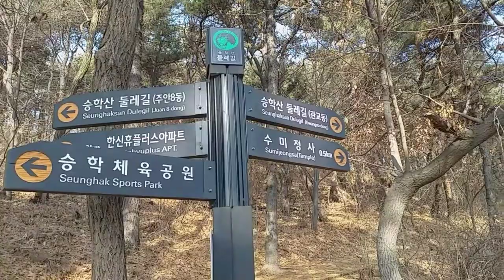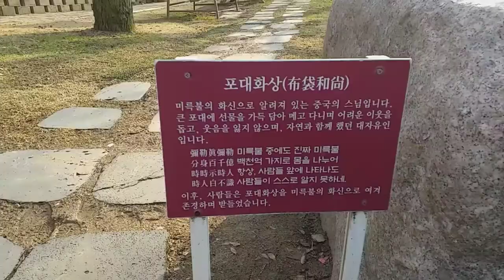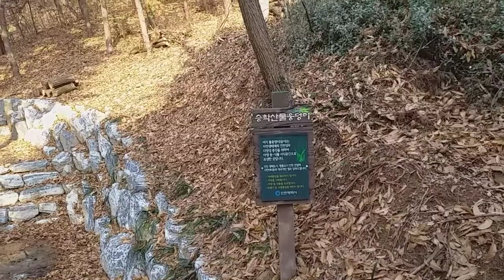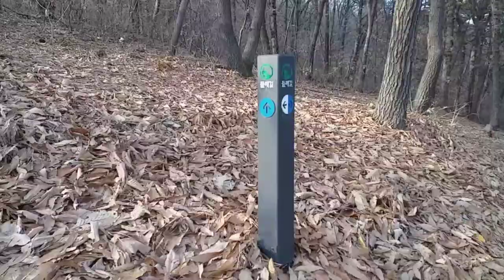승학산을 걸으며...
으린 날 나홀로 문학산을 넘어 승학산을 걸었다...새소리가 정겹다...